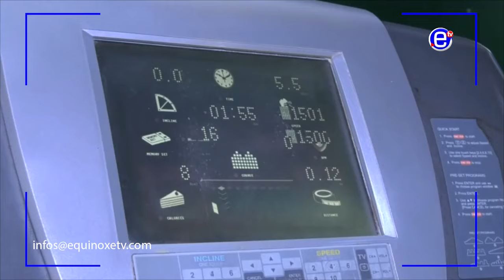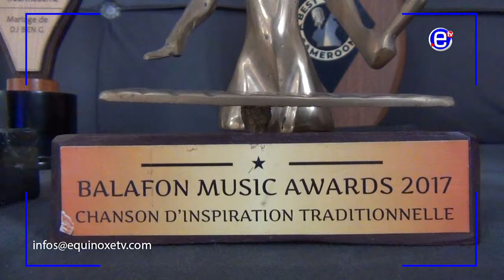13 MINUTES INSIDE DE DJ GÉRARD BEN DU 1er SEPTEMBRE 2024 - EQUINOXE TV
13 MINUTES INSIDE DE DJ GÉRARD BEN DU 1er SEPTEMBRE 2024 - EQUINOXE TV